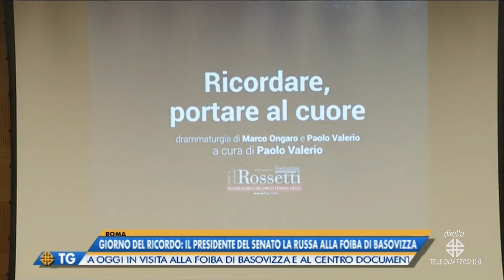IL NOTIZIARIO EDIZIONE COMPLETA | 09/02/2023